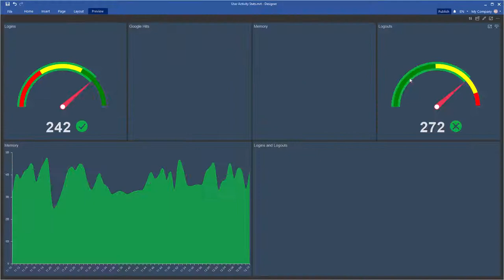Dashboard: Editing Rendered Dashboard [Shot on v2019]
This video demonstrates how to:
1 Edit rendered dashboard;
2 Change Calculation mode.